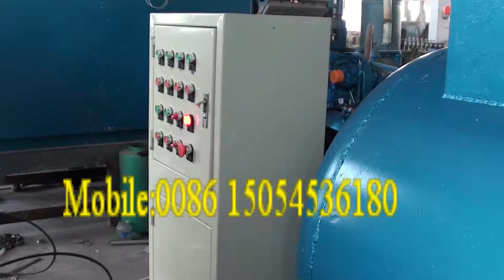mini small egg tray machine manufacturer /PLC control egg tray making machine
Contact person :shirley Wang
Skype/wechat :shirley870911
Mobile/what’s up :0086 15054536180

Drying system
  As to the drying line,we could make single drying line and multi-layer drying line(4/6) in accordance with customers’ request.

  The Pulp Tray Machine replaces the traditional plastic foam packing materials, which caused much white pollution.
  It successfully solves the white pollution caused by traditional EPS foam packing, and raises the quality of the inner lining packaging of both fruits and industrial products. It has a positive effect on the world wide call for green packaging material, and lays the basis for the export of our domestic fruits and industrial products, at the same time raising the competitiveness of the Chinese fruit and industrial on the world market.